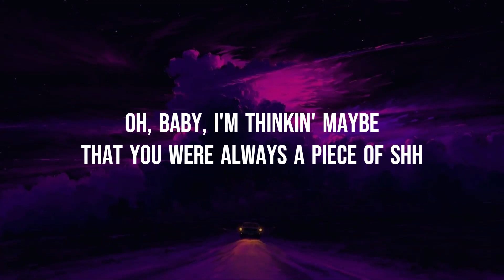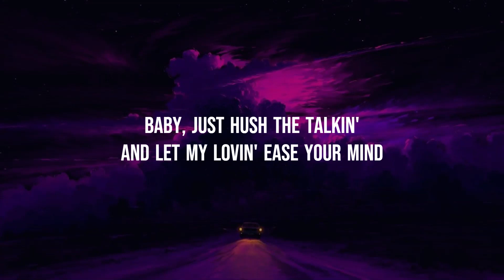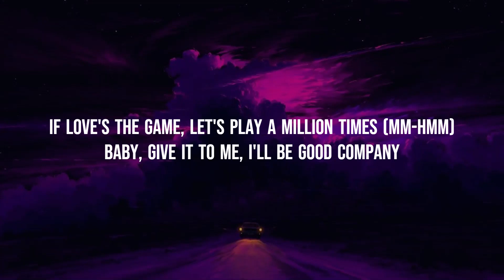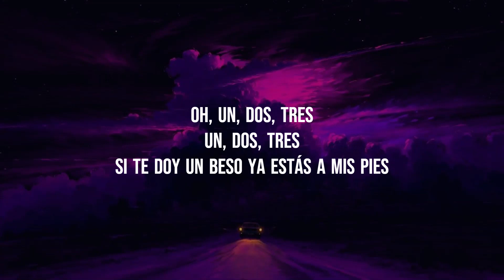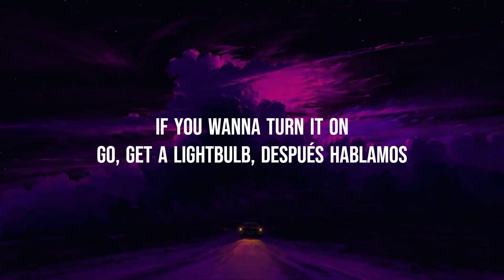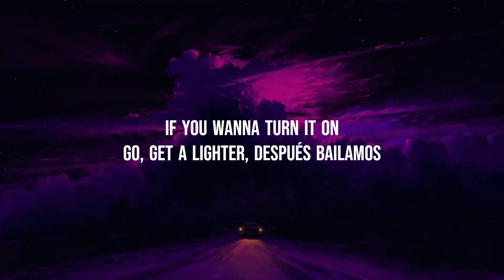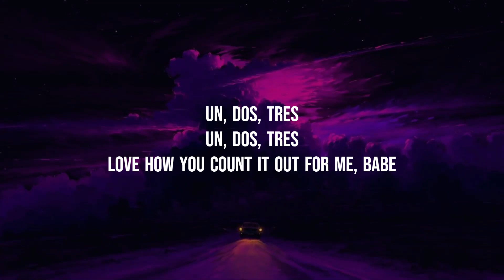Sofia Reyes - 1, 2, 3 (Lyrics) ft. Jason Derulo, De La Ghetto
🎤  Lyrics "Sofia Reyes - 1, 2, 3"
[Intro: Jason Derulo, De La Ghetto]
Hmm
Sofía, feature his dear
¡De La!

Ooh